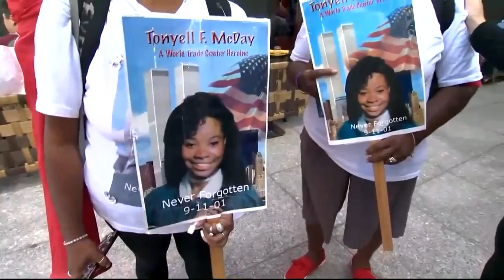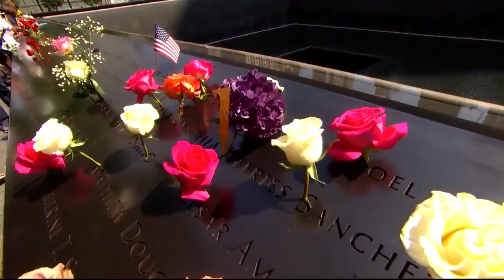Nation remembers 9/11 terrorist attacks